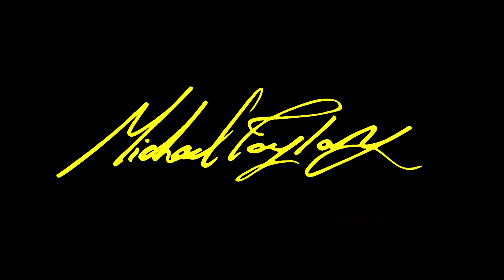Diia Ukraine Master Series - Voiceover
The captivating world of real voiceover. The realm where imagination meets expertise, where the silent words on a page are brought to vibrant, audible life.

Michael Taylor is not just a voice actor; he is an artist who breathes life into animated characters with his unique vocal performances. His voice is a versatile instrument, finely tuned to resonate with audiences across various media platforms. Whether it’s the whimsical world of cartoons, the dynamic airwaves of radio, or the compelling narratives of television, Michael’s voice brings a distinctive touch that leaves a lasting impression.

Michael’s journey to develop his distinct voice is a testament to his dedication and passion for the craft. Through years of perfecting comedic timing and mastering the art of conveying deep emotion solely through voice, he has honed a talent that sets him apart in the industry. His ability to capture and express the subtleties of a character’s persona ensures that every role he undertakes is memorable and engaging.

In the realm of audio production, Michael’s expertise shines brightly. He is a maestro in recording and producing audio that is not only crisp and clean but also rich in quality and clarity. From commercials that need to grab attention in seconds to audiobooks that require a soothing, immersive narration, Michael delivers audio perfection. Each project he touches is enhanced by his meticulous attention to detail and his commitment to excellence.

Throughout his career of many gigs, Michael Taylor has provided a multitude of memorable voice roles and characters. His voiceover work is more than just reading lines; it’s about infusing scripts with life and energy. His vocal talent transforms ordinary scripts into extraordinary experiences, making characters leap off the page and into the hearts of audiences.

In conclusion, when you choose Michael Taylor, you’re not just hiring a voice actor; you’re investing in a storyteller, a performer, and a professional who will elevate your project to new heights. With Michael, your scripts don’t just speak—they sing, laugh, cry, and come alive in ways that captivate and enchant listeners.

Immerse yourself in the world of exceptional voiceover and audio production with Michael Taylor. Let his voice be the one that sets your project apart, creating a lasting impact that resonates far and wide.